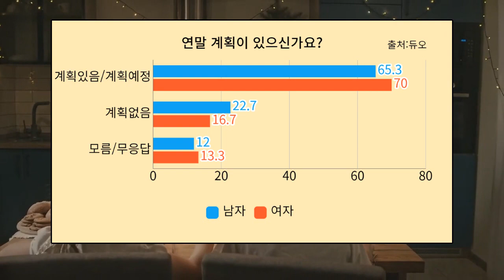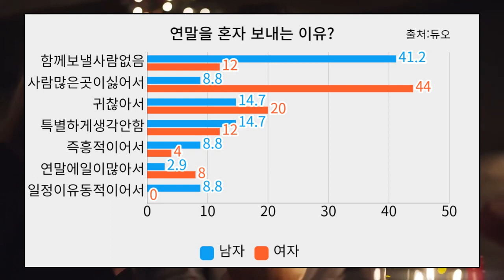2030 미혼남녀들의 연말계획 설문조사 ( 연말을 누구와 보낼까?/혼자 연말을 보내는 이유?)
1. 연말계획 여부
2. 연말은 누구와 보낼계획?
3. 연말보낼 장소
4. 연말에 혼자보내는 이유?

background video :
Dinner Stock Footage - Dinner Free Stock Videos - Dinner No Copyright Videos